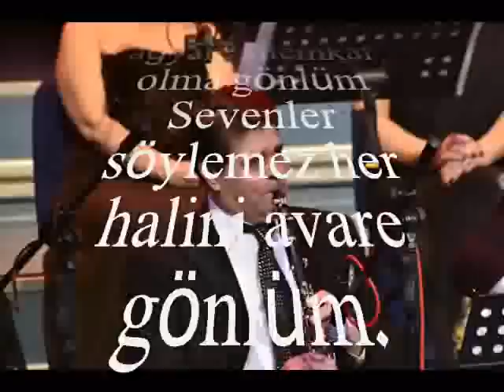Eda ŞİMŞEK-Neden Hiç Dinmiyor Gözyaşların Bî-çâre Gönlüm (NİKRİZ)R.G.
SOLİST:
*EDA ŞİMŞEK *
VİDEOYU YAPAN
*RECEP GAYRETLİ*
GÜFTE: HİLMİ SOYKUT
BESTE: AVNİ ANIL
USUL: DÜYEK
MAKAM: NİKRİZ
KLARNET TAKSİMİNİ TÂKÎBEN
Neden hiç dinmiyor gözyaşların biçare gönlüm
Perişan halinin tesiri yok mu yare gönlüm
Şikayet etme ağyare sitemkar olma gönlüm
Sevenler söylemez her halini avare gönlüm.